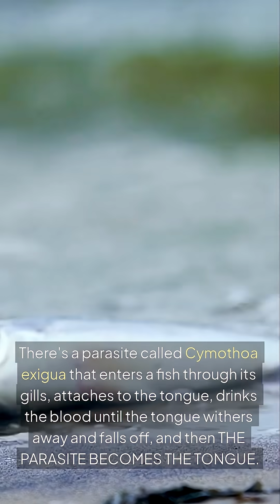The Parasite That Becomes a Fish’s Tongue 🐟🦠 | Nature’s Most Disturbing Symbiosis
Meet Cymothoa exigua — the parasite that doesn’t just infect a fish… it becomes its tongue. 🦠🐟
It sneaks in through the gills, drains the tongue’s blood until it falls off, then takes its place and starts working as the fish’s new tongue. The fish eats, the parasite eats — and they live together like nothing happened.
It’s the only known parasite in nature that replaces an entire organ and still keeps the host alive.
If you love weird biology, deep-sea mysteries, and shocking animal facts, this one will blow your mind.